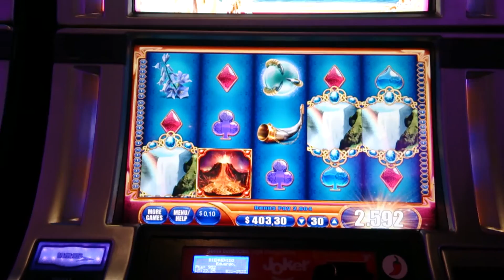🎥NORDIC SPIRIT BONUS IN THE LAS SPIN 🦅GAME CHEST